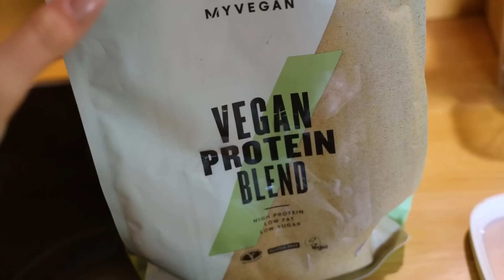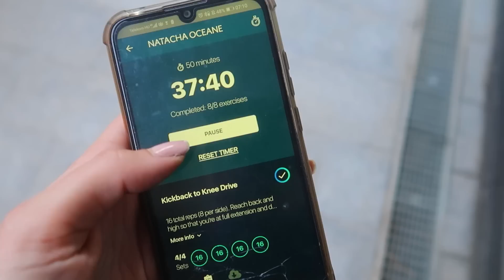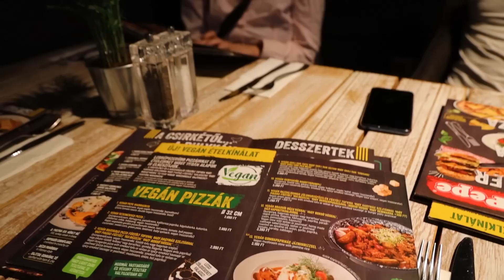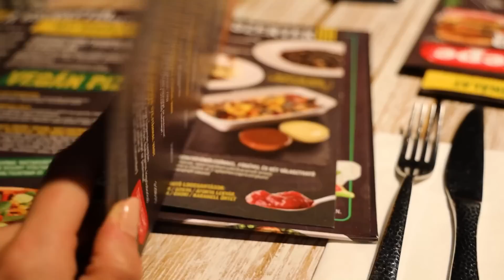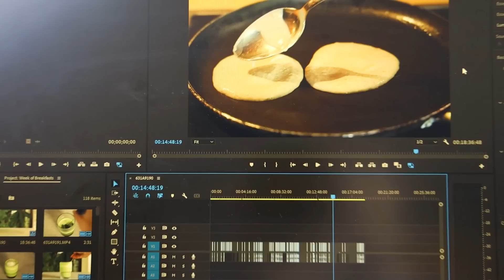WHAT I EAT IN A WEEK as a *vegan* studying nutrition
Happy Eating Friends!

Workouts I did from the amazing
The guide I am following is from natachaoceane

Some recipes from the video:
Chocolate chia pudding
2 tbsp chia seeds
1 ripe banana
1/2 cup plant milk
1 tbsp natural peanut butter
1 scoop vegan protein powder
1 tbsp unsweetened cocoa powder

"Cheesy" Broccoli Rice: makes for 4 people
Sauce:
200g cashews
2 tsp garlic powder
2 tsp turmeric
salt+pepper to taste
1 can coconut milk, full fat, 400ml
1/4 cup nutritional yeast
For the "pan"
1 large onion, diced
3 cloves of garlic, minced
5 head + leaves: spring onion (optional)
1 head of broccoli, chopped, bite-sized
1 head of bok choi, chopped
1 tsp garlic powder
salt+pepper
1 can of white beans, drained, rinsed, 400g
500g brown rice, cooked

Tofu steak marinate: for around 4 slices of firm tofu
2tsp olive oil
1 tsp soy sauce
1/2 tsp smoked paprika

"sunshine" smoothie
1 cup frozen mangos
2 frozen ripe bananas
1 tbsp ground flaxseeds
1 scoop vegan protein powder
1/2 cup oat milk
1 tbsp peanut butter
1 tsp cinnamon
1 tsp turmeric
1/2 cup coconut yoghurt
pepper

Banana pancakes:
1/2 cup oat flour
1/2 cup oat milk
1 tsp baking powder
1/2 tsp cinnamon
1 ripe banana (plus a few rounds for the frying)
1/2 tbsp ground flaxseeds

Vegan spaghetti "carbonara": makes for 2-3 people
crispy chickpeas:
1 can of drained, rinsed chickpeas
1 tsp curry powder
1/2 tsp smoked paprika
1 tsp garlic powder
1 tbsp olive oil
*bake at 180 Celsius for around 20min*
250g spaghetti pasta, cooked, drained
1 large onion, diced
4 cloves of garlic, minced
fresh parsley, chopped
3 large tomatoes, chopped
olive oil for the cooking (around 1 tbsp)
2 tsp garlic powder
1 tsp italian herbs
3-4 fresh basil leaves, chopped
1 can full fat coconut milk, 400ml
big handful spinach leaves, chopped

Bean Spread:
1 can white beans, rinsed, drained
1 grated garlic (optional, recommend sauteing first)
1/2 lemon's juice & zest
3 fresh basil leaves
salt + pepper
1 tsp chives
1 tsp dill
1 tsp smoked paprika
2 tbsp e.v. olive oil
1 tsp garlic powder

Chapters:
Chapters:
00:00 day 1
05:30 day 2
09:20 day 3
15:14 day 4
18:39 day 5

Use my link to sign up!